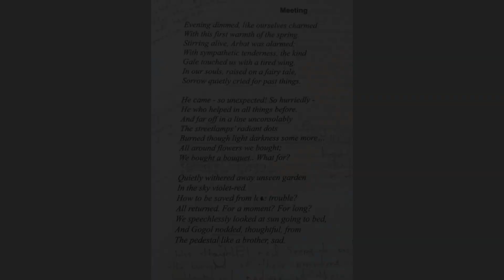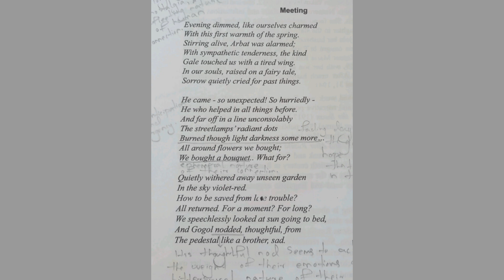Meeting || Marina Ivanovna Tsvetaeva || Summary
Meeting
Marina Ivanovna Tsvetaeva
summary